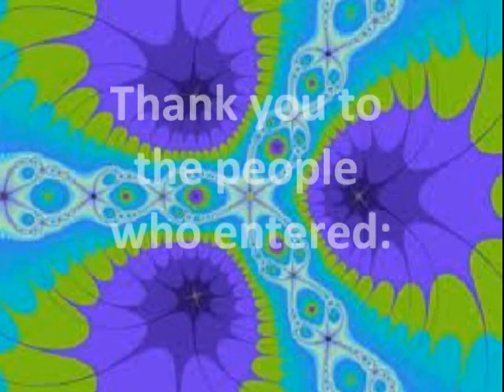Webkinz Music Video Contest RESULTS!!!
We had a tough time deciding, and i'm sorry to the users who didn't win a prize :)